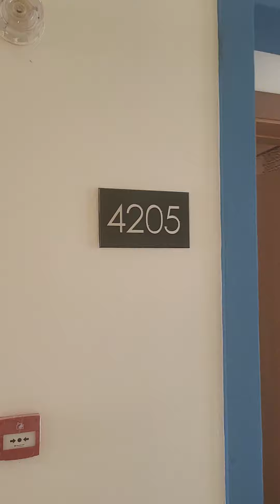riu palace swim up room January 2023